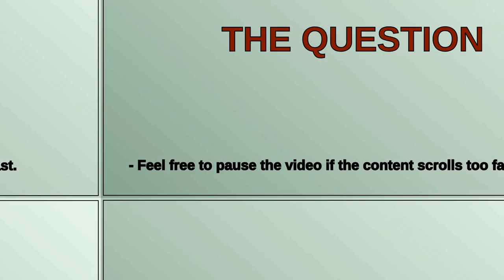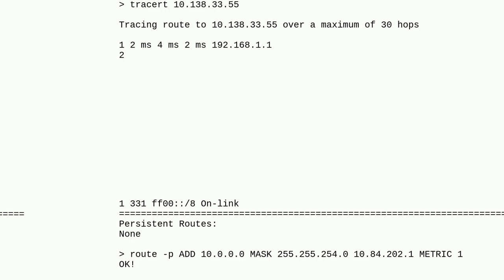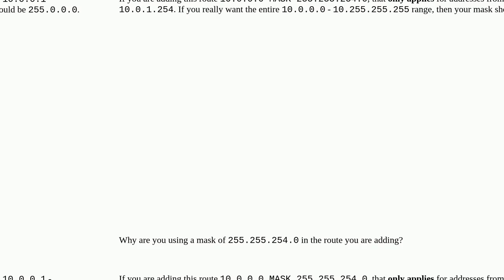Route traffic for 10.0.0.0 network to a different router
A special thanks goes out to the community

  routing networking windows windows-server-2016